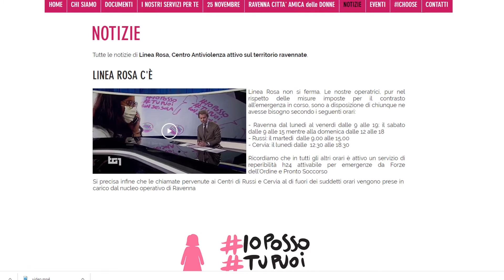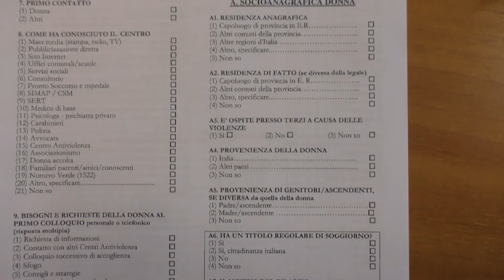RAVENNA: Per Linea Rosa “serve un cambio culturale sull’immagine femminile” | VIDEO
Tante le richieste di aiuto post Coronavirus da parte di donne vittime di violenza domestica, per l’associazione Linea Rosa “bisogna cambiare mentalità” anche per quanto riguarda le pubblicità”. A Ravenna infatti un esercizio commerciale usa una pubblicità inappropriata dove l’immagine di una donna ammicca ai clienti. L’associazione Linea Rosa commenta sfavorevolmente l’iniziativa per il “messaggio sessista e pornografico”. Alessandra Bagnara, presidente di Linea Rosa, spiega che durante l’emergenza Covid sono aumentati i casi di violenza sulle donne.